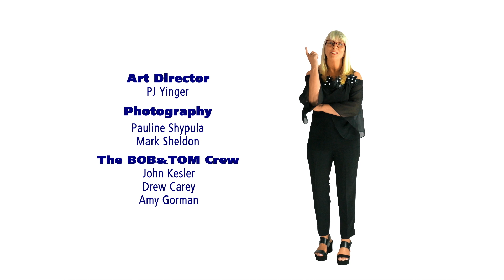CAT STORIES & COSTAKI ECONOMOPOULOS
We open the show with Ace's "great" cat story.  Chick teaches us which NFL team fans drink the most.

We get an unexpected call from the great bambino himself, Babe Ruth.

We're then joined by comedian Costaki Economopoulos who shares with us some of his favorite quotes from throughout sports history.

Finally, Pat and Josh come together for a hilarious song about a not so hilarious Starbucks order.